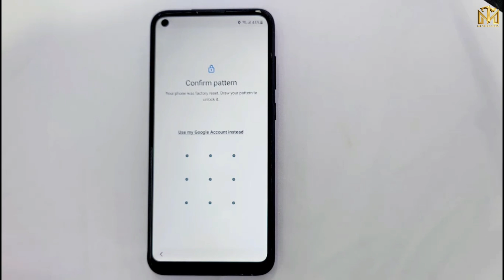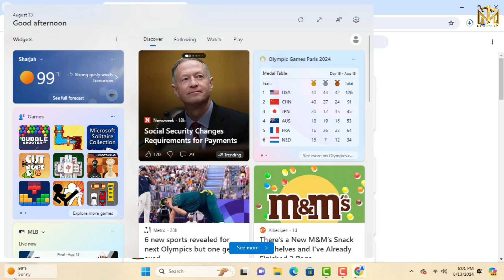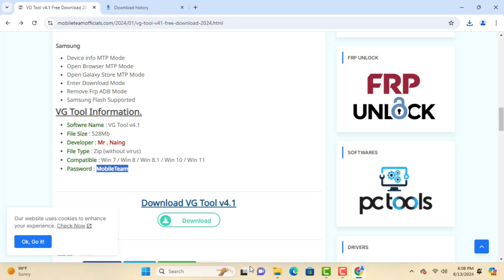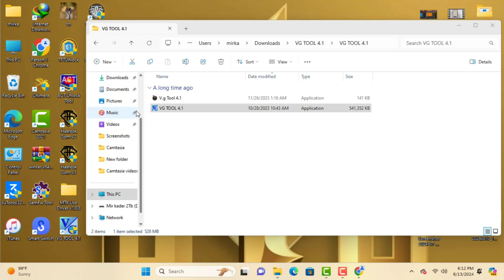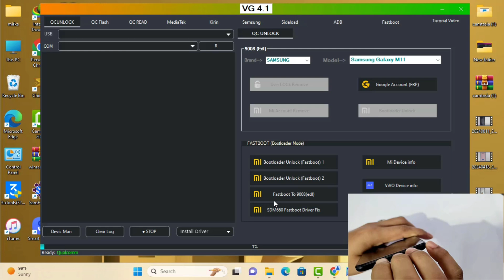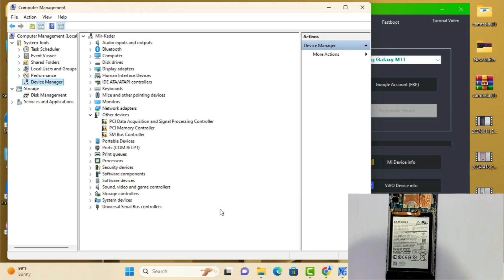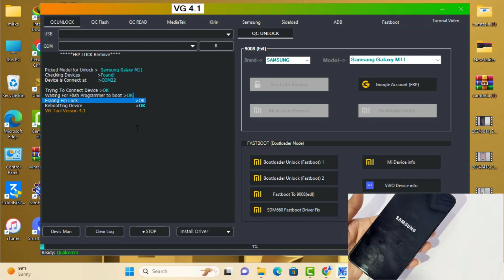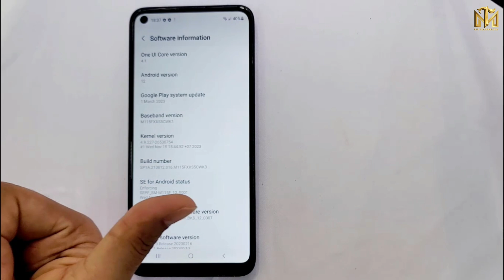All Samsung Frp Unlock 🔐 Done 2024/ Galaxy M11/A11 Google Lock Bypass Android 11,12,13 Free Tool ✅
This is my new video All 💥All Samsung  Frp Unlock 🔐 Done 2024/ Galaxy M11/A11 Google Lock Bypass Android 11,12,13 Free Tool ✅